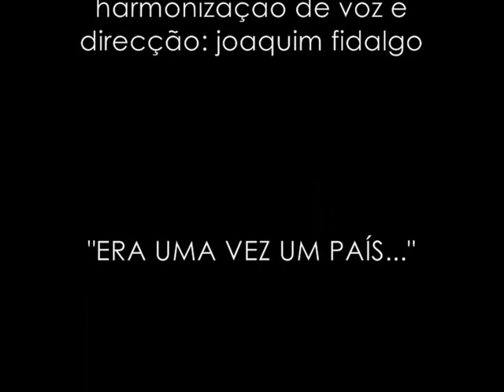recuso-me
João Apolinário / Luís Cília

Recuso-me a ficar amolecido
Tragicamente cilindrado
E muito antes de lutar - vencido
E muito antes de morrer - violado.

Recuso-me ao silêncio e à mordaça
Serei independente, livre e exacto
A verdade é uma força que ultrapassa
A própria dimensão em que combato.

Recuso-me a servir a violência
Embora a minha voz de nada valha
Mas que me fique ao menos a consciência
De que tentei romper esta muralha.

Recuso-me a ter medo e a estiolar
Na concha dos poetas sem mensagem
Que me levem o corpo e a coragem
Mas que fique esta voz para cantar.

Interpretação do Coro Popular de Espinho para o espectáculo "Era uma vez um país..." na versão levada à cena entre 1979 e 1981.
Voz e guitarra: Paulo Barrosa.
Harmonização de vozes e direcção do coro: Joaquim Fidalgo.

Ao Luís Cília